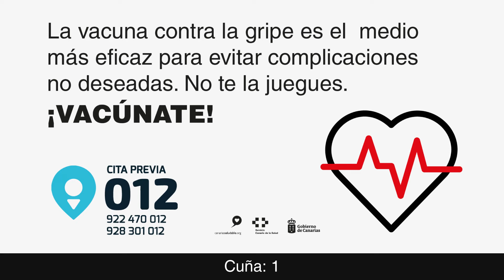Cuña Campaña Gripe Genérico 1